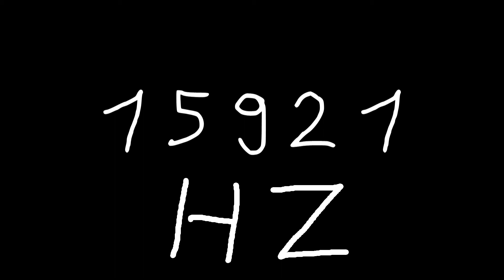15921 hz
Just sound.

chords
sounds
noise
tone
noises
tones
audio
wave
waves
sin
sine
sinus
sinoid
heart
heartbeat
resonancy